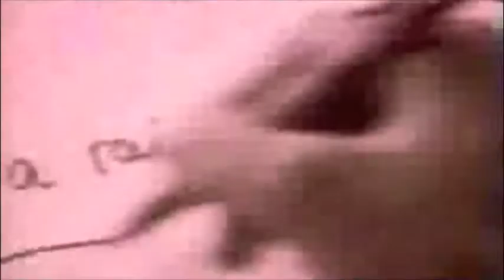Its A Rainy Day - Introduced By Ice MC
Ice goes back to his old school in nottingham to introduce "Its A Rainy Day" .